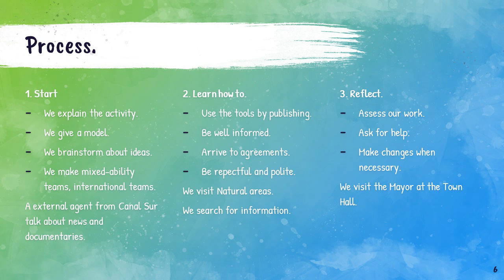Proyecto Mínimo Viable ABP MOOC